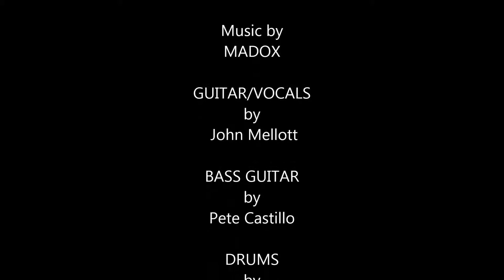Rusty's Toxic B.B.Q.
The Zombie Party is on!